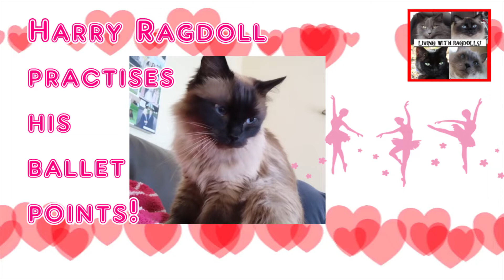Harry Ragdoll practises his ballet points - Living with Ragdolls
Harry Ragdoll (otherwise known as O.L.F.) is here practising his ballet moves which also suspiciously look like he's creating biscuits too! Check out this little ballerina!